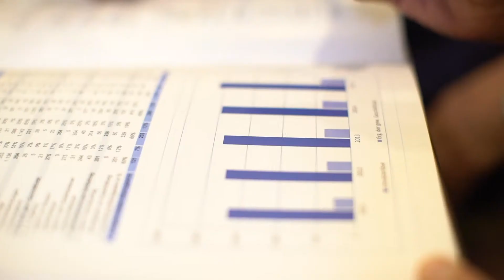Unternehmensverkauf + Unternehmensnachfolge in der Schweiz 🇨🇭 Josef Andre, unser KERN-Partner Luzern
Unternehmensverkauf + Unternehmensnachfolge in der Schweiz 🇨🇭 Josef Andre, unser KERN-Partner Luzern | KERN

KERN ist mit über 20 Standorten (rechtlich selbständig) in der D-A-CH Region vertreten und hat sich ausschließlich auf Unternehmensnachfolge im Mittelstand fokussiert.

- Generationswechsel in Familienunternehmen
- Verkauf von KMU (M&A für Klein- und mittelständische Unternehmen)
- Kauf von Firmen (für Einzelpersonen/MBI, Firmen oder Finanzinvestoren)
- Wirtschaftsmediation
- Unternehmensbewertung (Wertermittlung)
- Seminare, Vorträge und Workshops zum Thema Unternehmensnachfolge
- Komplette Prozessbetreuung von A bis Z
- Begleitung in der Finanzierung von Firmenübernahmen
- steuerliche, rechtliche, wirtschaftliche und emotionale Fragestellungen

Kontaktdaten
Zentrale KERN-Unternehmensnachfolge. Erfolgreicher.
Elsasser Str. 4
28211 Bremen